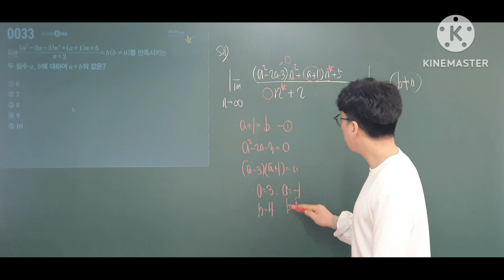마플시너지 미적분 33